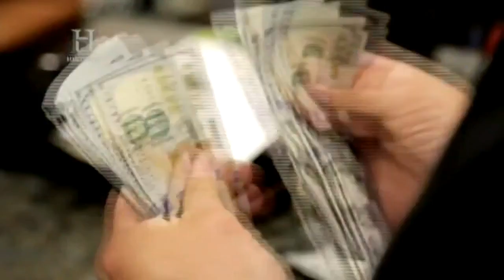History Channel Brasil - Novo pacote gráfico (2017)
Estreou na última segunda, 3 de Julho, este novo visual do History, tendo como conceito uma representação de uma linha do tempo.